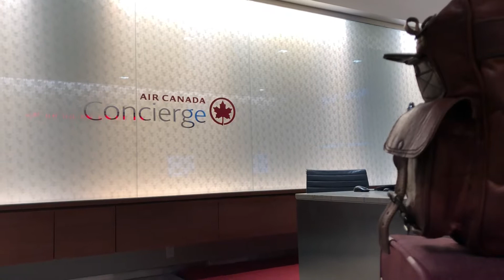Air Canada Signature Class Service – Concierge Service